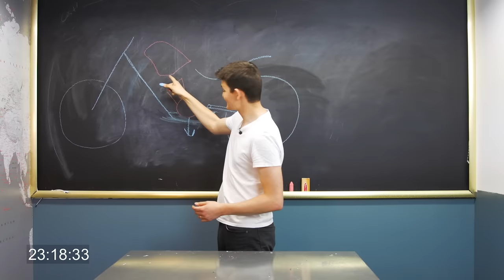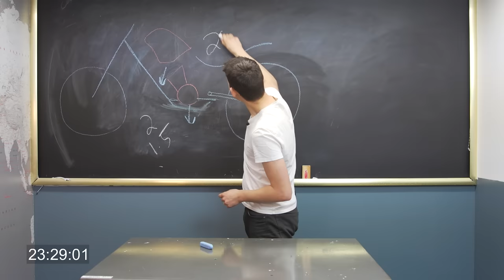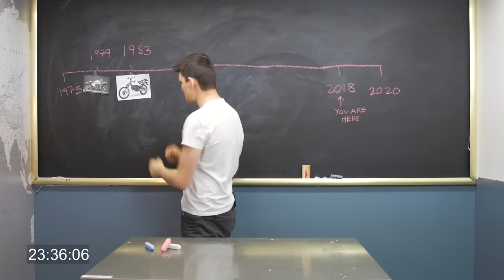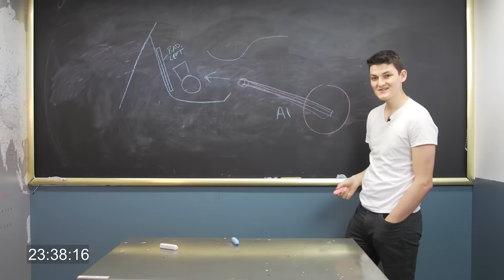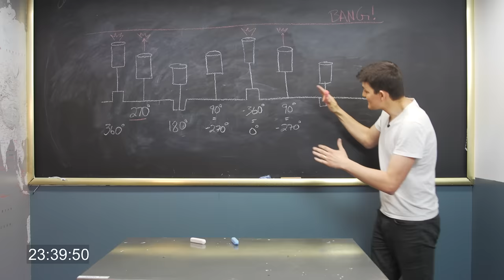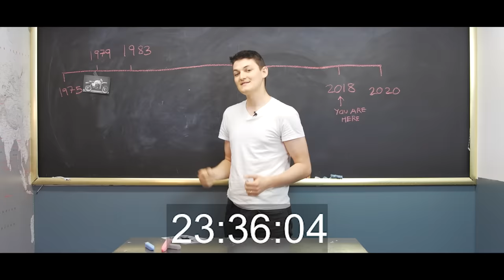24 Hours on the Yamaha Super Ténéré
Ryan’s take on Yamaha’s idea of a continent crusher - the Super Ténéré. With quite a legacy to live up to and a market full of incredible big ADV motorcycles, we give the Super Ténéré 24 hours to prove its mettle.